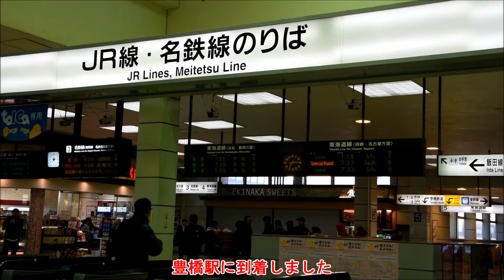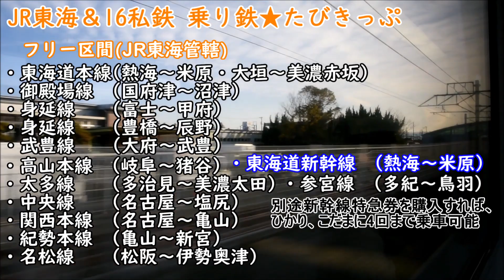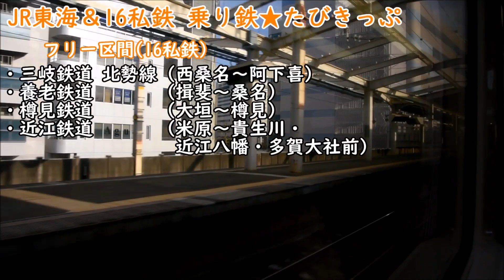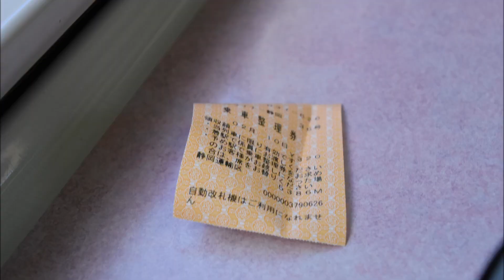【JR東海&16私鉄 乗り鉄たびきっぷ旅】第1回 ホームライナー静岡36号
今回の動画はJR東海が発売している乗り鉄用の切符『JR東海&16私鉄 乗り鉄たびきっぷ』を使った鉄道旅の動画です。
そのうち第1回ではホームライナー静岡に乗車します。
切符の説明は動画内でしているのでそちらをご覧ください。

(JR東海&16私鉄 乗り鉄たびきっぷ旅の動画)

  MusMus
  DOVA-SYNDROME
《使用効果音サイト》
  効果音ラボ